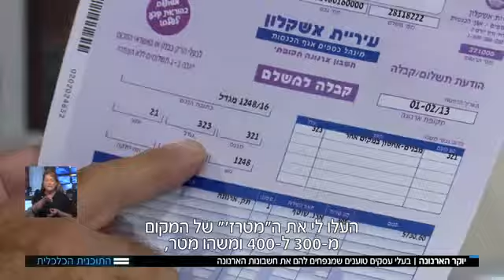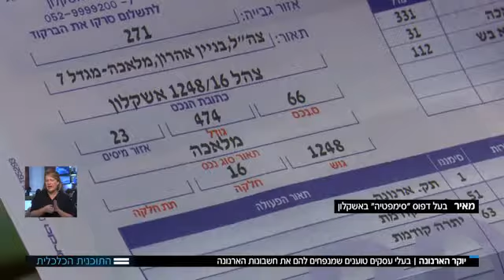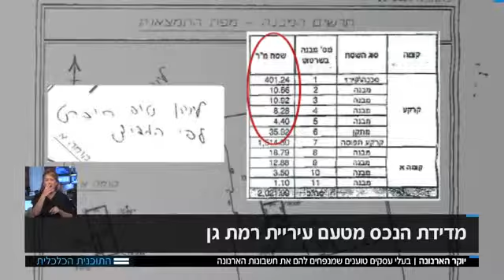מאבק תשלומי הארנונה